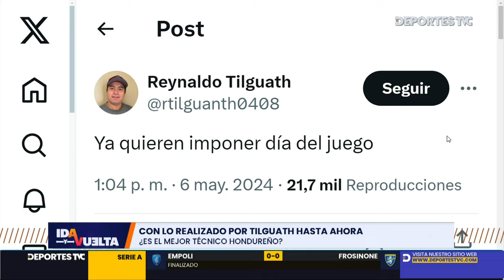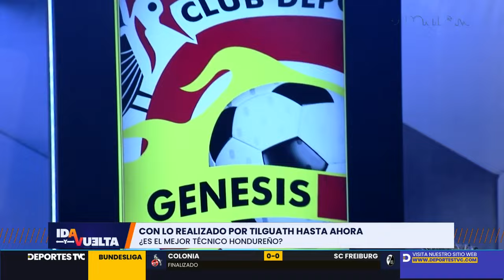Ida y Vuelta | ¿Hoy por hoy Reynaldo Tilguath es el mejor Director Técnico hondureño?